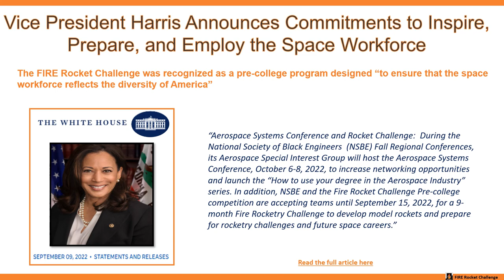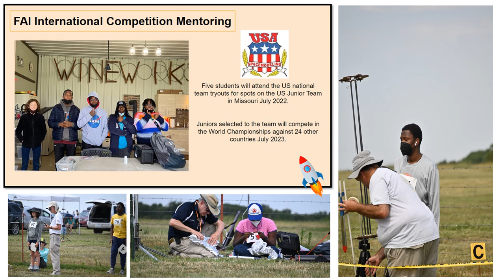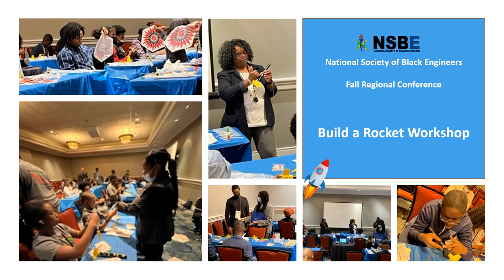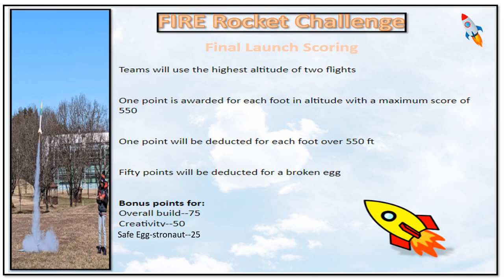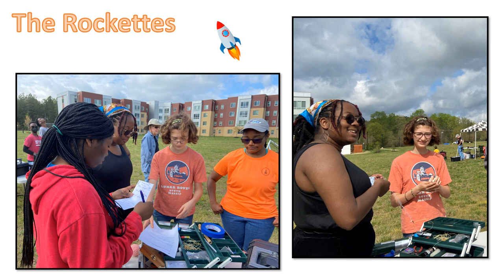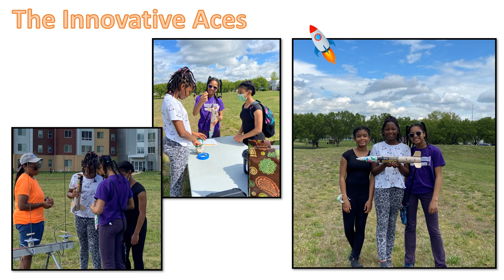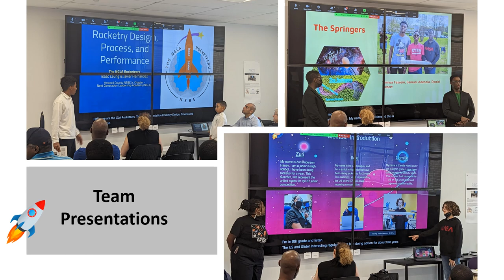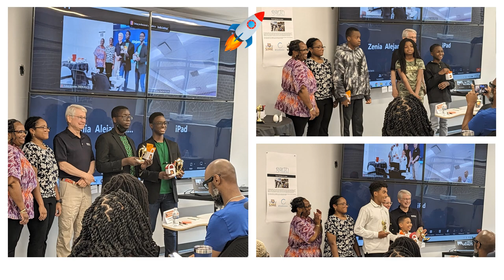2023 Review in Photos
Take a ten-minute walkthrough of the entire FIRE Rocket Challenge 2023 competition season! Highlights are from the build sessions, launches, outreach projects, and year-end competitions.